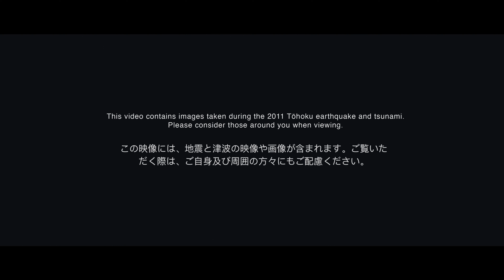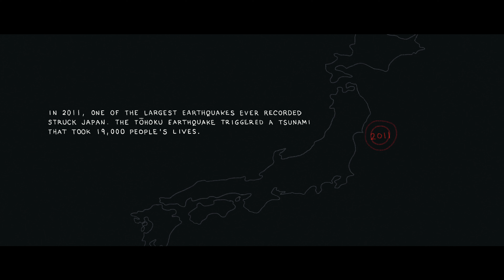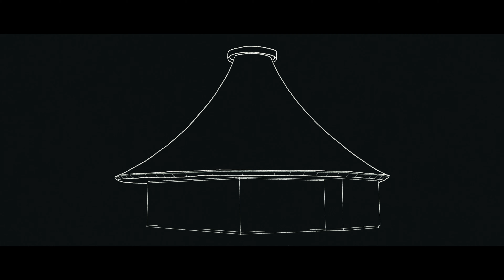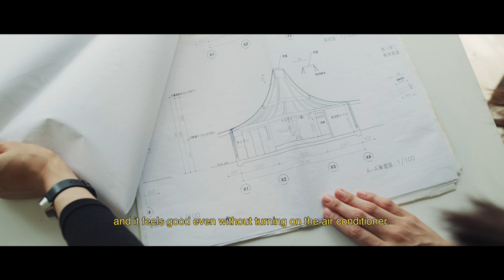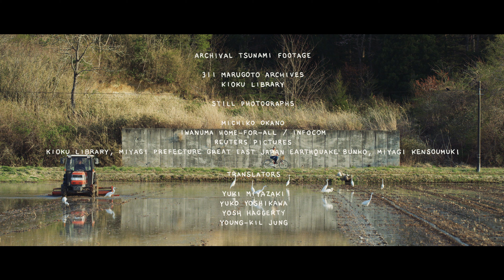HOME FOR ALL: RIPPLES IN ALL DIRECTIONS | The Problem Solvers Ep. 3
A small group of Japanese architects design a host of tiny community centers, helping hundreds of people who cannot go back, move forward.